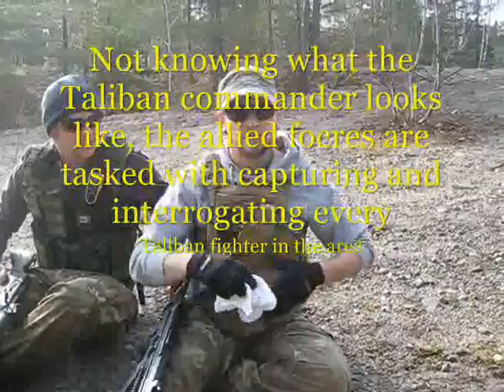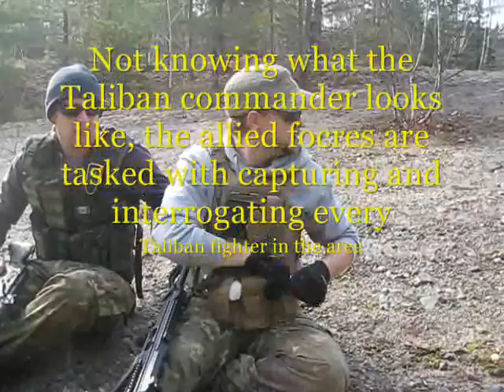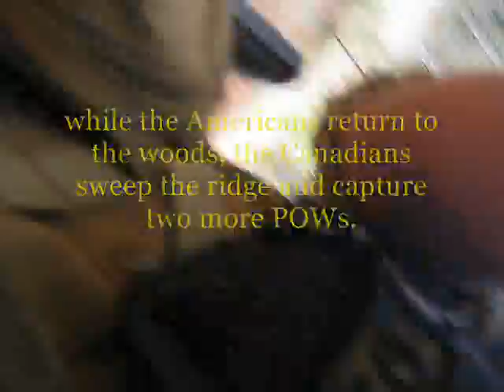OP Sand and Blood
here's our second to last game of the year, summer season at least.